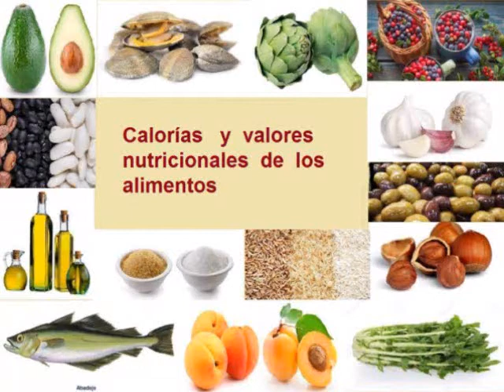MANTECA CALORIAS - Cuántas Calorías tiene la manteca - Información Nutricional la manteca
VALOR NUTRICIONAL DE LA MANTECA Y CALORIAS  DE LA MANTECA  , CARBOHIDRATOS, PROTEÍNAS, CALCIO, HIERRO, VITAMINA A, VITAMINA C,  GRASAS